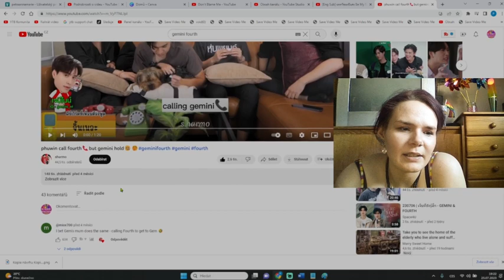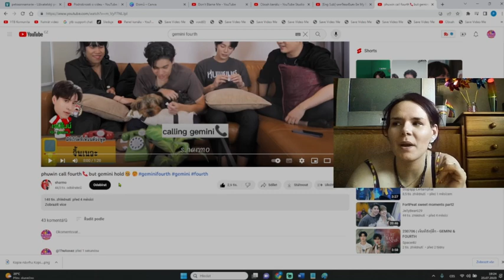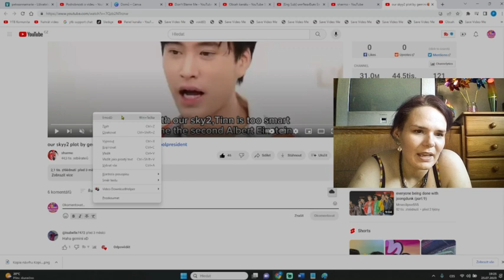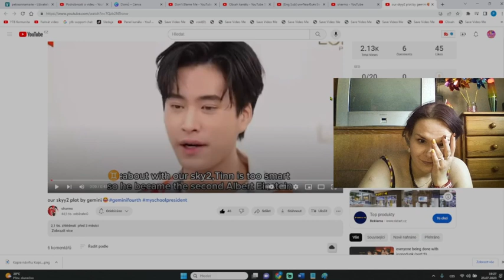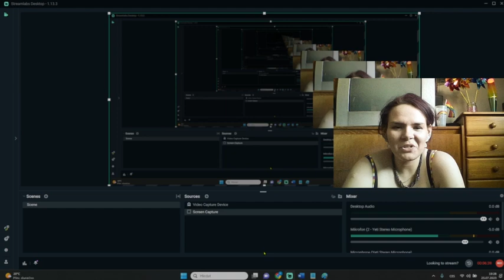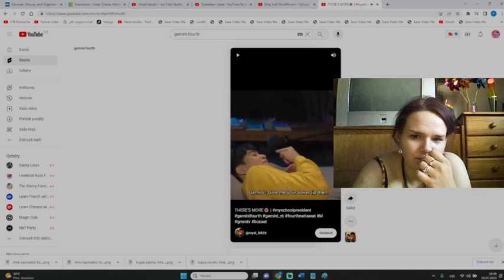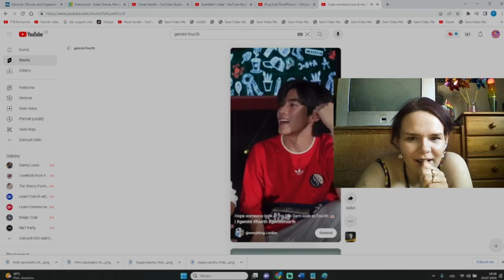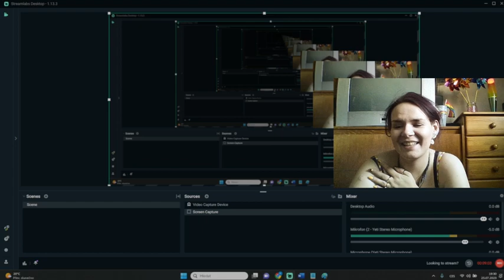🌈【GeminiFourth】phuwin call fourth📞but gemini hold🥲🤭geminifourth gemini fourth REACTION👁️👁️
title: 🌈【GeminiFourth】phuwin call fourth📞but gemini hold🥲🤭geminifourth gemini fourth REACTION👁️👁️